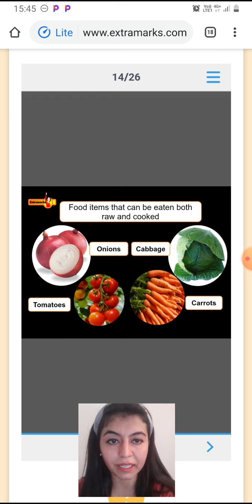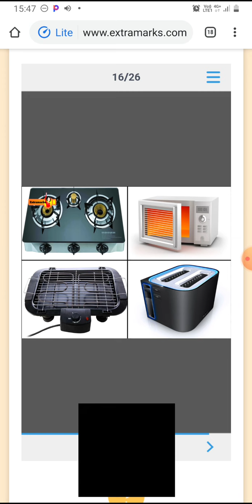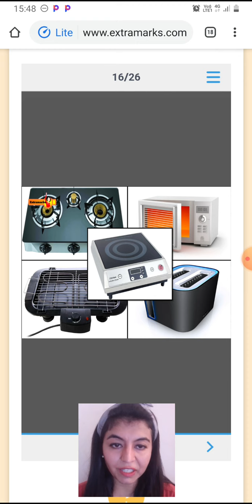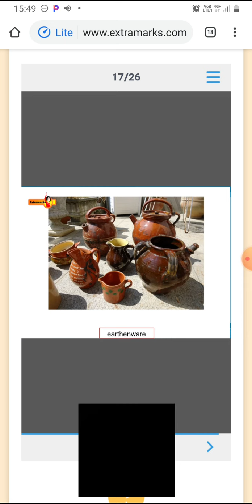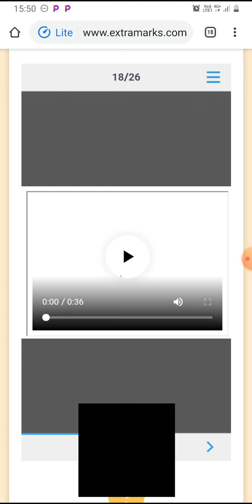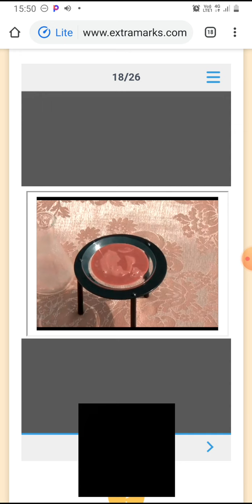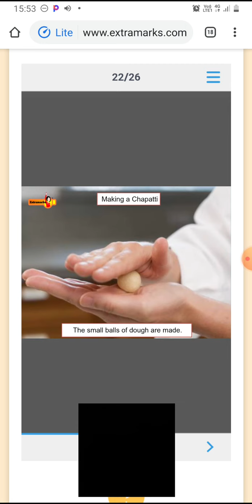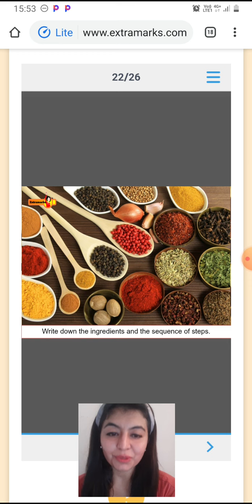EVS Class 3 Chapter- What is Cooking? Part-1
O.P Jindal Modern School